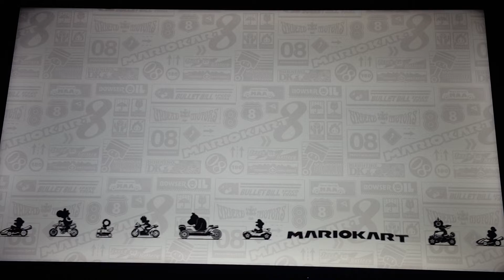Mario Kart 8 Deluxe Dry Bones in Grumble Volcano (Vs Race) [200cc]